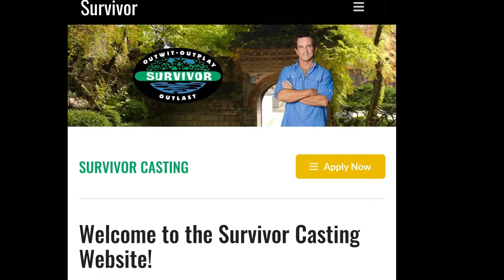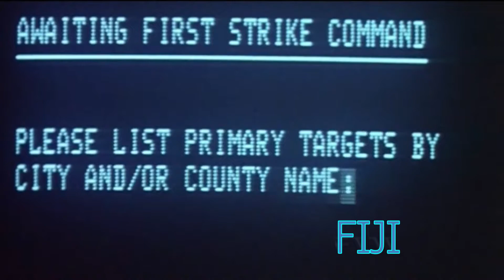War Games on CBS's Survivor!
Can you guess the theme song? Let me know what you think of my parody videos.